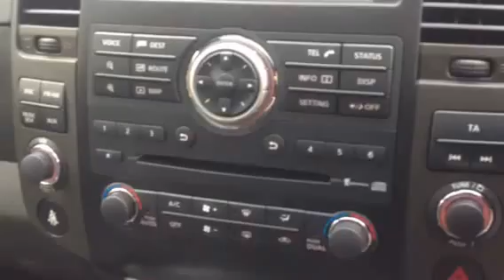NISSAN PATHFINDER 2.5 DCI TEKNA FOR SALE 2010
Cv NISSAN PATHFINDER 2.5 DCI TEKNA FOR SALE 2010